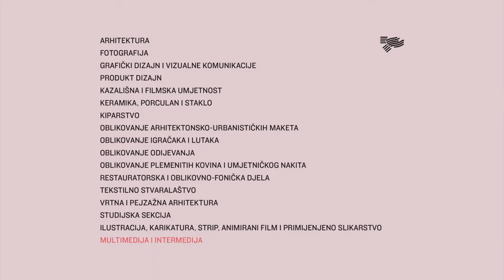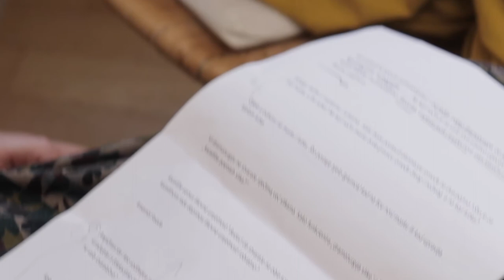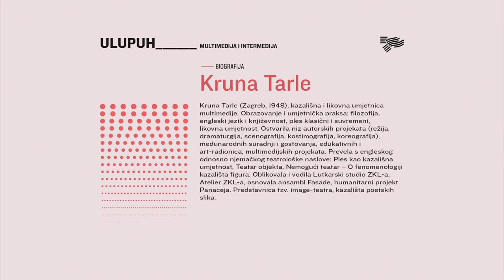ULUPUH______[video razgovor] Kruna Tarle KAZALIŠTE POETSKIH SLIKA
Kruna Tarle (Zagreb, 1948), kazališna i likovna umjetnica multimedije. Obrazovanje i umjetnička praksa: filozofija, engleski jezik i književnost, ples klasični i suvremeni, likovna umjetnost. Ostvarila niz autorskih projekata (režija, dramaturgija, scenografija, kostimografija, koreografija), međunarodnih suradnji i gostovanja, edukativnih i art- radionica, multimedijskih projekata. Prevela s engleskog odnosno njemačkog teatrološke naslove: Ples kao kazališna umjetnost, Teatar objekta, Nemogući teatar – O fenomenologiji kazališta figura. Oblikovala i vodila Lutkarski studio ZKL-a, Atelier ZKL-a, osnovala ansambl Fasade, humanitarni projekt Panaceja. Predstavnica tzv. image-teatra, kazališta poetskih slika.

ULUPUH______

ORGANIZATOR
ULUPUH
Hrvatska udruga likovnih umjetnika primijenjenih umjetnosti
UREDNIŠTVO
Ivana Bakal, Iva Körbler, Barbara Vujanović, Mario Aničić
VIZUALNI IDENTITET I GRAFIČKI DIZAJN
Mario Aničić

VIDEO RAZGOVOR

MULTIMEDIJALNA UMJETNICA
Kruna Tarle
RAZGOVOR VODILA
Neva Lukić
VIDEO I MONTAŽA
Tomislav Marić
VIDEO ISJEČCI
Nenad Puhovski (Kaleidoskop, video)
Josip Visković (Kosa soba, video predstave)
Nenad Brkić (Kosa soba, autorska glazba)

ZAGREB 2021.

Projekt financiran sredstvima Ministarstva kulture i medija
Republike Hrvatske putem Javnog poziva za programe digitalne
prilagodbe i kreiranje novih kulturnih i edukativnih sadržaja.